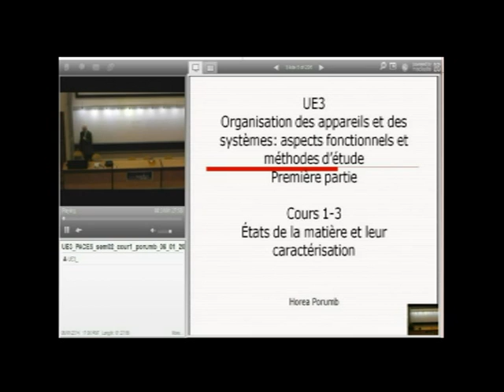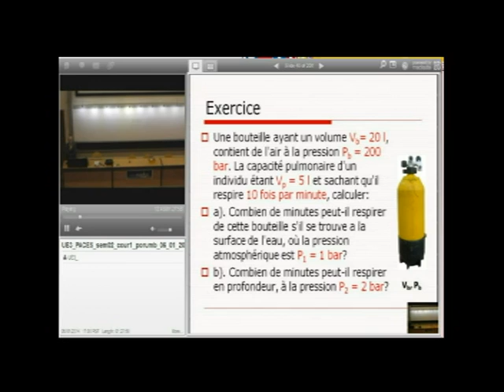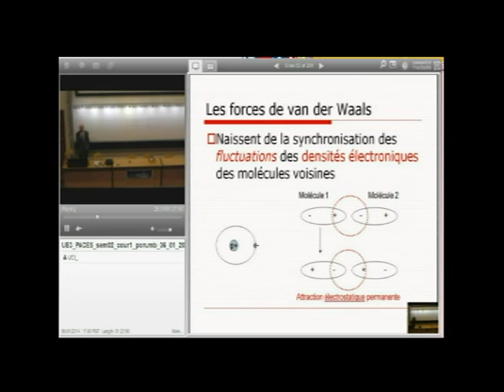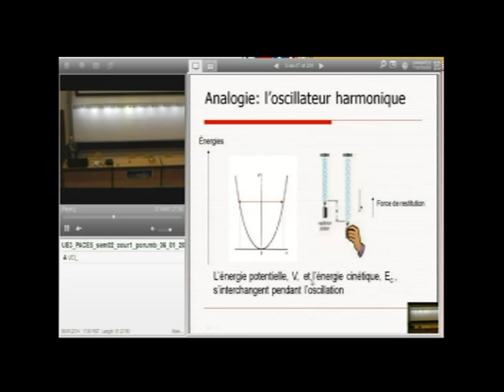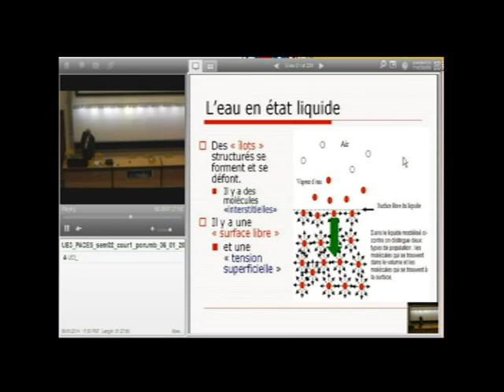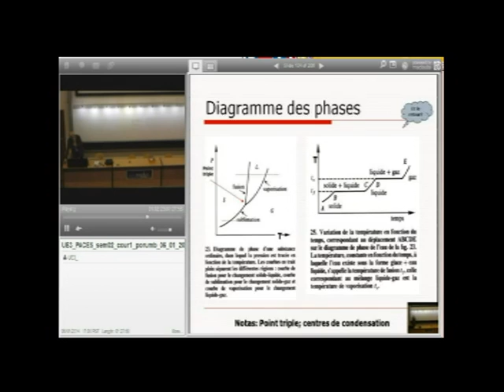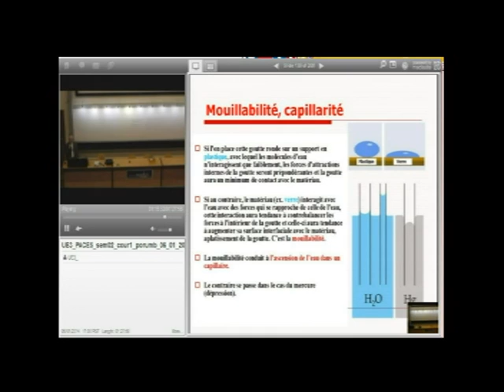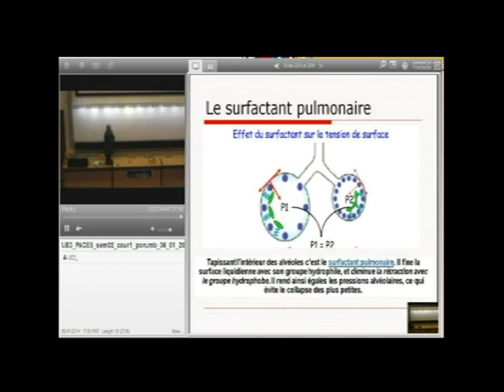Etats de la matière - Cours I (PACES) - Horea Porumb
Première année de médecine - Cours de Horea Porumb
Première partie: États de la matière
(Des quatre éléments... jusqu'aux alvéoles pulmonaires...)